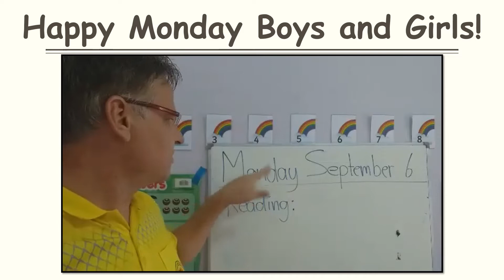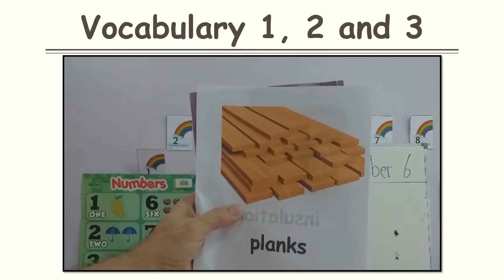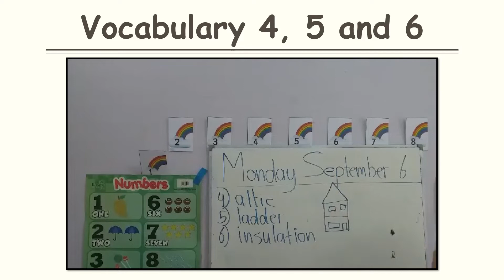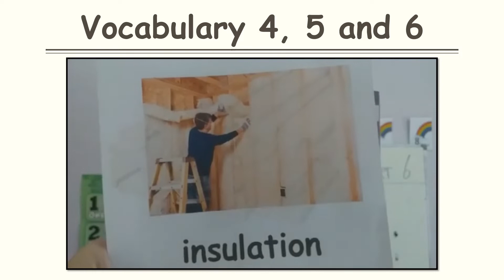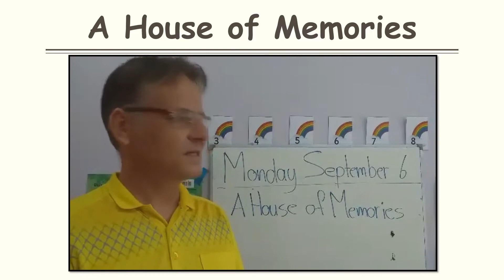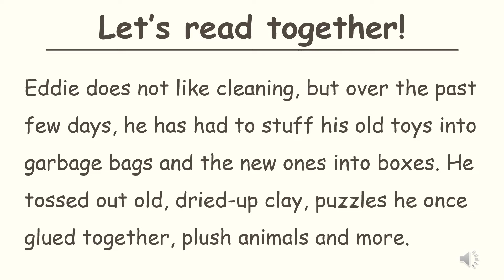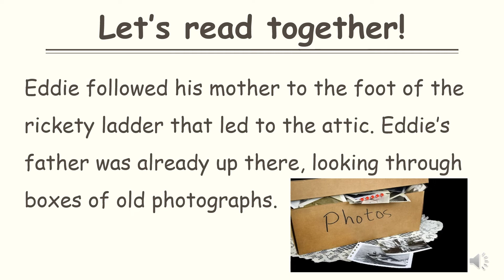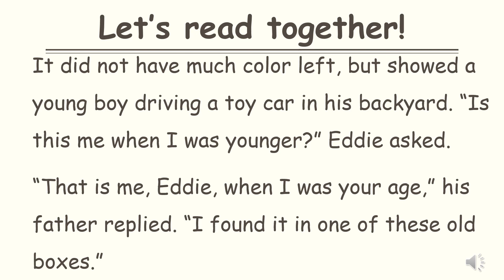6/9/21 English Reading class by Teacher Michel.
Monday September 6, 2021. Online English Reading class by Teacher Michel. The homeroom teacher of Prathom 3. Topic: "House of Memories"